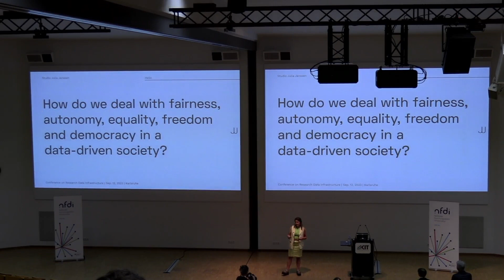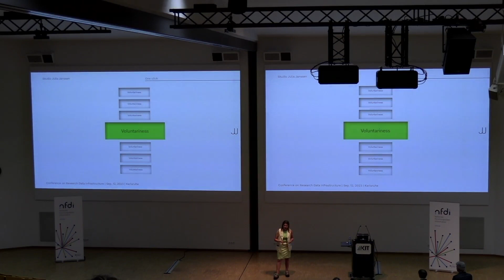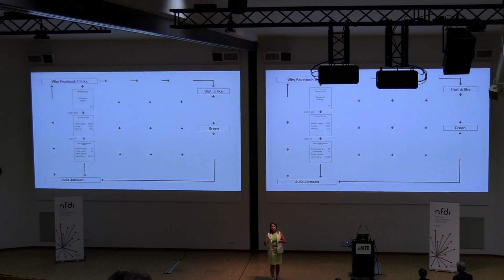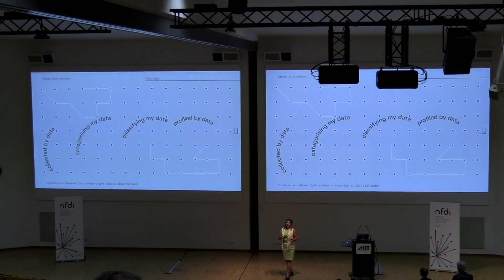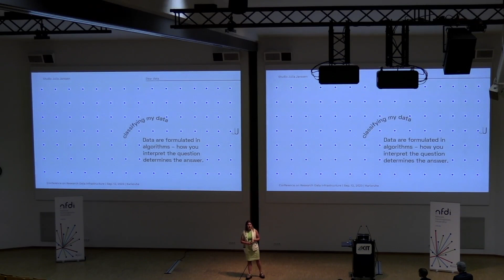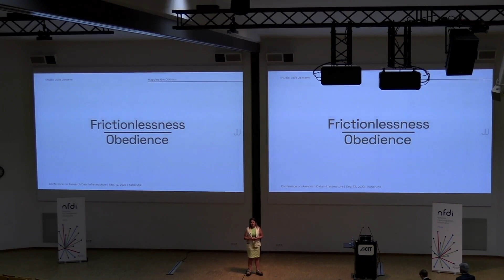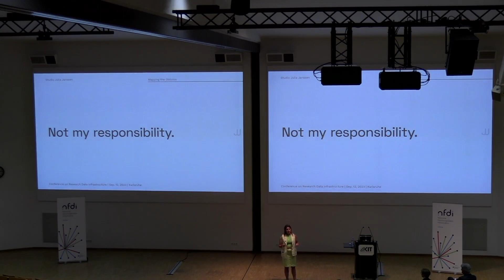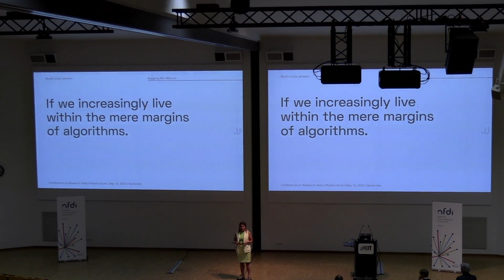CoRDI Public Evening Lecture by Julia Janssen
"Behind the Click"
Julia Janssen (artist and researcher)
Public evening lecture of the first Conference of Research Data Infrastructure (CoRDI) in Karlsruhe, Tuesday 12th September 2023